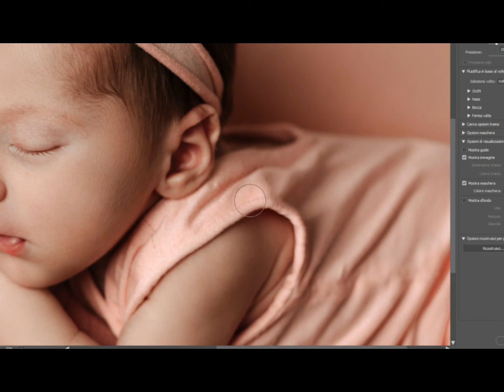Editing - Fotoritocco professionale - Fotografa Newborn Monza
🔥Posso avere tutte le foto?🔥

Questa è una domanda che viene fatta spesso dai genitori quando tratto l’argomento dei prodotti fotografici.

Nel momento in cui spiego che i prodotti vengono selezionati e ordinati dalla famiglia all’appuntamento per la presentazione dei provini, capita di frequente che mi venga chiesto se è possibile avere tutte le foto scattate.

Ma è davvero ciò che vogliono? Una chiavetta con centinaia di fotografie non lavorate, doppie, con errori più o meno evidenti, che poi dovranno rivedere, magari passando giorni per selezionarne una da condividere, per poi dimenticarsi per sempre di tutti quei files e perdere l’occasione di emozionarsi e far emozionare il proprio bambino una volta cresciuto?

Il mio compito è quello di accompagnare le famiglie in un’esperienza esclusiva, durante la quale possano scegliere solo i ritratti che amano davvero senza diventare matti e sapendo che verranno consegnati solo dopo un’accurata lavorazione che rifletterà lo stile che li ha spinti a scegliermi.

Parlo spesso di cosa succede durante una sessione fotografica, ma il mio lavoro non si ferma lì!
Una volta terminata la sessione, inizio con la delicata fase di post produzione.

⭕ SCREMATURA INIZIALE
⭕ CONFRONTO DELLE ANGOLAZIONI
⭕ CREAZIONE DI UNA GALLERIA OMOGENEA
⭕ EDITING DI BASE
⭕ ESEMPIO DI RITOCCO FINALE
⭕ PRESENTAZIONE DELLA GALLERIA

Per motivi di spazio ho solo elencato tutte le fasi del mio metodo di lavoro, ma se vuoi approfondirle leggi il mio ultimo articolo del blog!

Questo meticoloso processo garantisce alla famiglia un servizio di qualità, curato dalla fase di scatto fino alla consegna finale dei loro ritratti.

Ecco perché è importante informarsi sul metodo di lavoro del fotografo.

In questo modo potrai fare una scelta consapevole basata sul suo valore e non semplicemente sul prezzo più basso 😉

🙋🏻‍♀️Tiziana Varbaro
📷Fotografa specializzata in ritratti Newborn creativi e originali
📍 Studio fotografico a Monza
🎀 Creo outfit artigianali per personalizzare i ritratti del tuo bambino
🤰🏻 Prenota nel 2° trimestre per assicurarti la mia disponibilità!